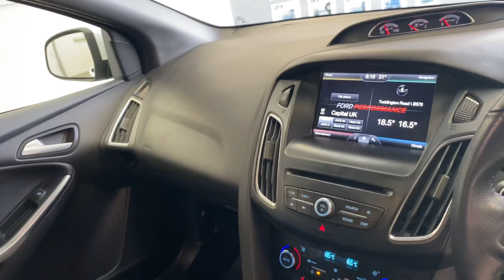Ford Focus 2.0T EcoBoost ST-3 Euro 6 (s/s) 5dr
Frozen white Focus ST3 with service history and recent mot completed. Great specification with sat nav, reverse camera, TRC low line kit, black leather interior and more. A superb all round motor vehicle with low running costs. Looks stunning and performs flawlessly. The 2.0 turbo aspirated engine makes for a great driving experience with a smooth power delivery. A real eye catcher and in great condition throughout. Must be seen to be fully appreciated